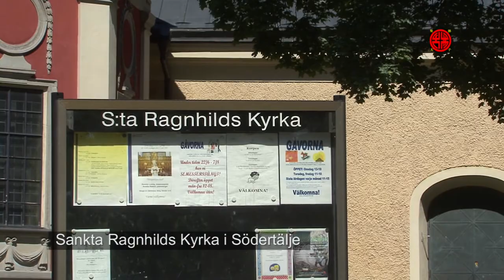Ragnhild, Jakobs & Västerhaninge Kyrkor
A high definition video (HDV) with stereo sound. Please view in full screen mode.
This video shows three churches in and near Stockholm, namely, Sankta Ragnhild Kyrka in Södertälje, Jakobs Kyrka in Stockholm City and Västerhaninge Kyrka south of Stockholm.
Sarah Brightman sings while you are watching this video.